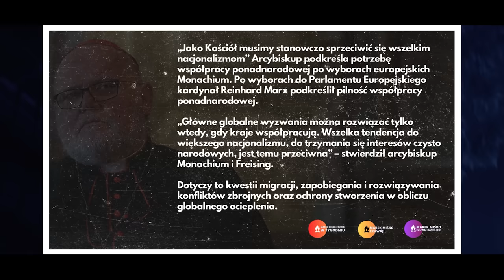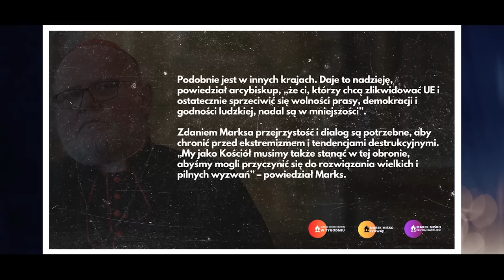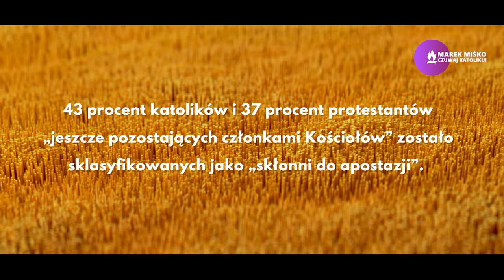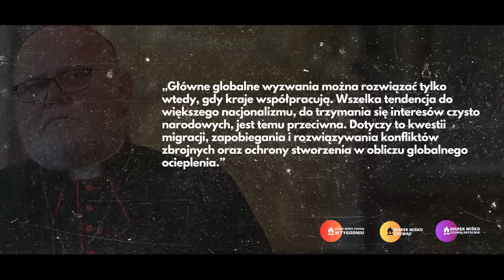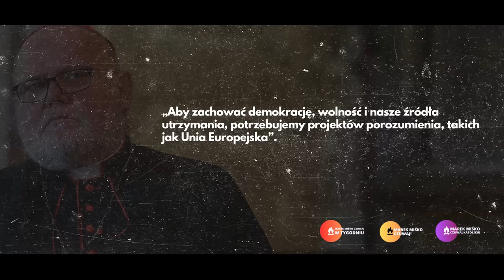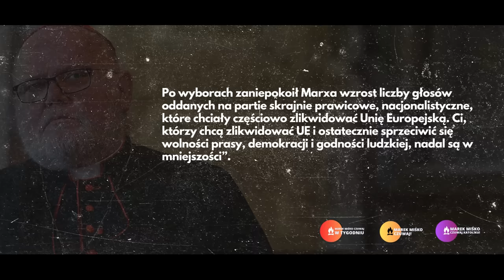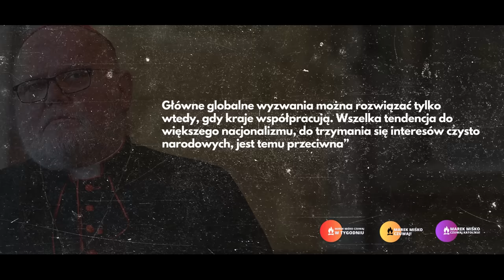Komuchy w Kościele! Miśko: Trawią Kościół od lat. Czas to zmienić!